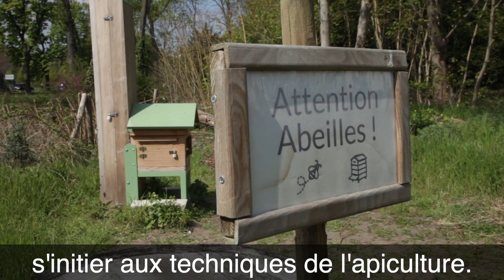FONDATION GOODPLANET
Yann Arthus-Bertrand nous ouvre les portes de la GOOD PLANET FONDATION. Un espace situé au Bois de Boulogne et dédié à l'écologie. Ateliers, expositions, conférences, elle est ouverte au public gratuitement du mercredi au dimanche.